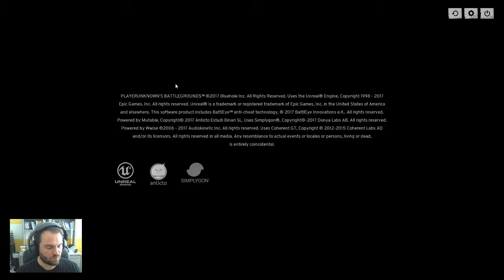PUBG crashes and steals my chicken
Game crashed literally 2s before a duo win, and it didn't log as a win.  Love it.